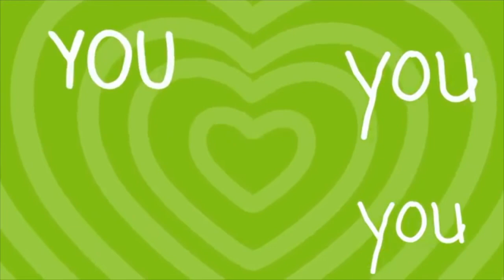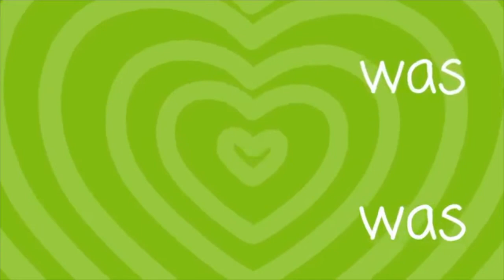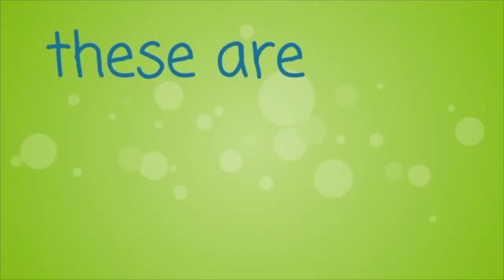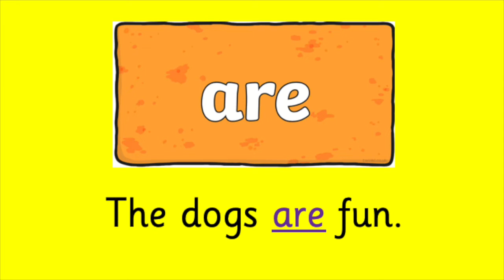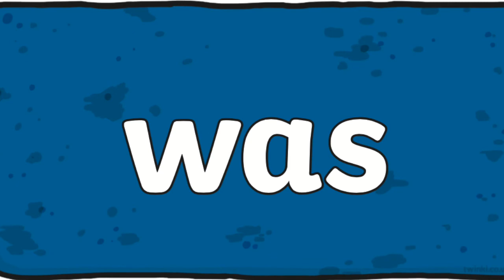phase 3 tricky words